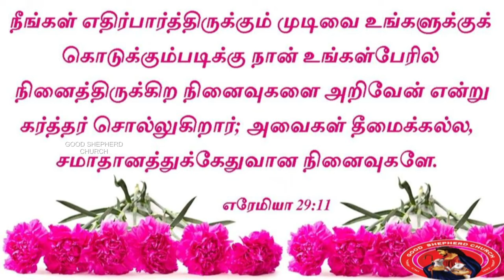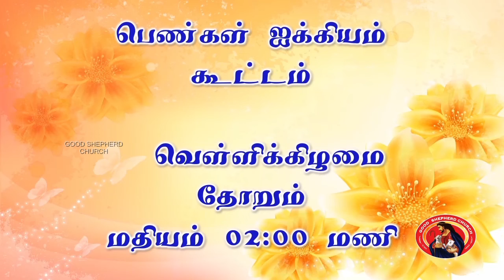நல் மேய்ப்பரின் குரல் - (01.03.2020) - Nal Meiparain Kural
Sermon by : Rev. Matthew Gnanasigamani